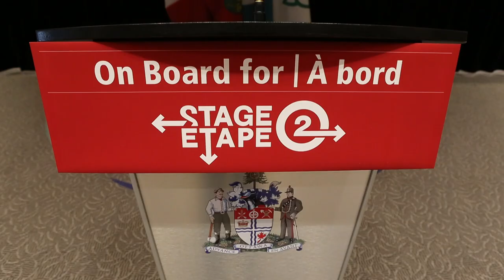City unveils its ambitious plan for expanding light-rail transit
Mayor Jim Watson, Councillor Keith Egli, Chair of the City’s Transportation Committee, and Councillor Stephen Blais, Chair of the Transit Commission, share significant news about plans to move forward with the Stage 2 Light Rail Transit Project.